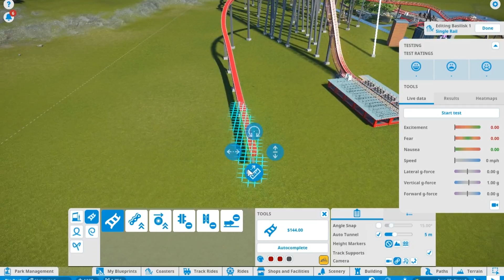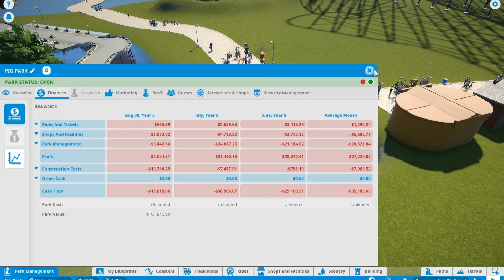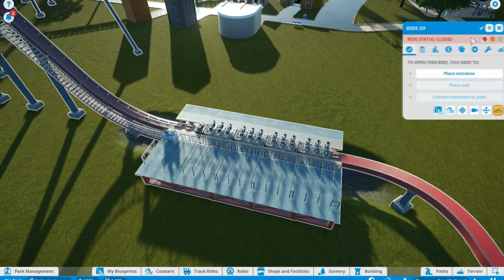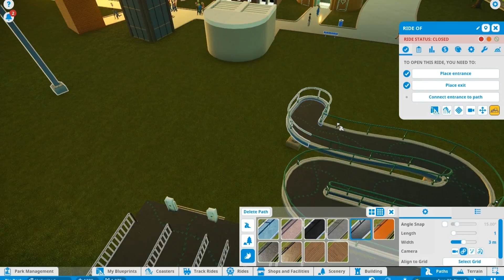Planet Coaster: S2 E25 Final Coaster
Today in Planet Coaster, we work on the final coaster, and prepare for the finale.